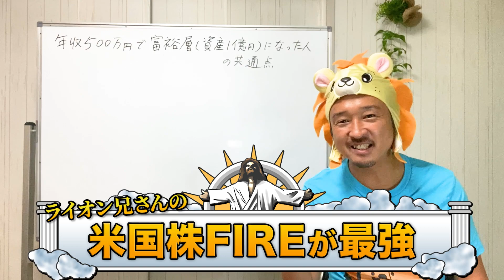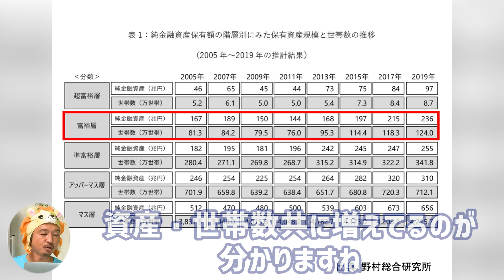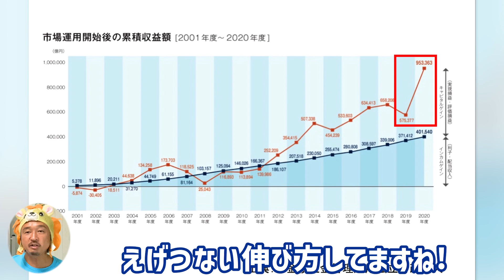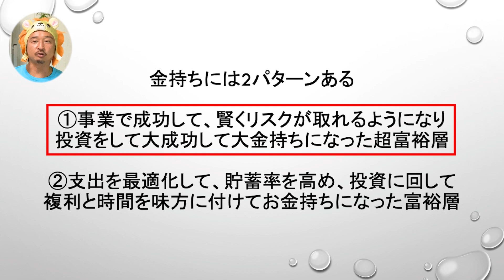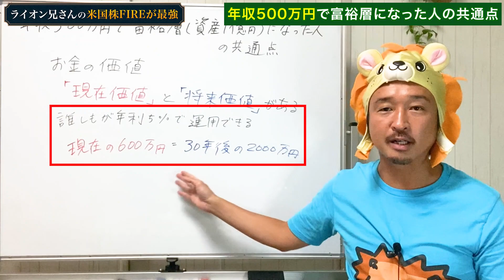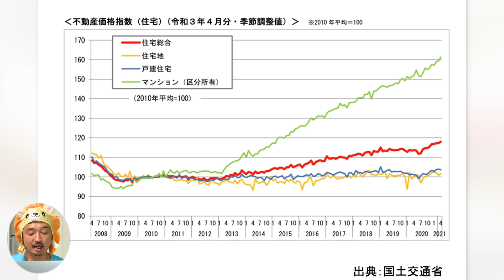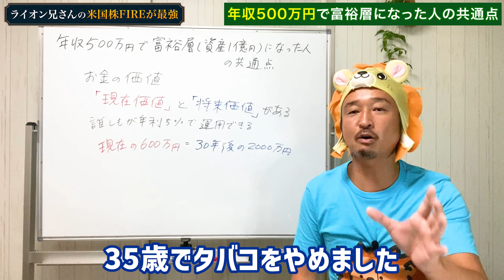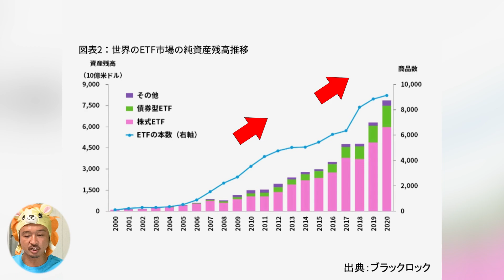年収500万の会社員で富裕層（資産１億円）になる人の共通点